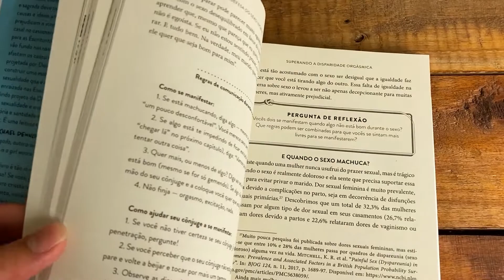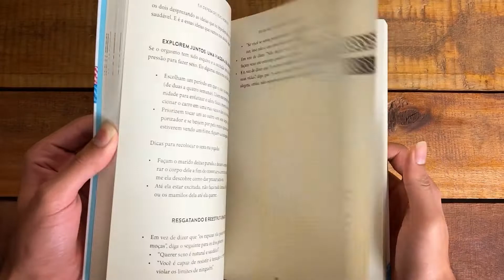Livro Em Defesa Do Sexo Incrível - Sheila Wray Gregoire - Livraria Com Cristo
As mentiras que te contaram e como recuperar o que Deus planejou.
E SE O QUE OS LIVROS CRISTÃOS COSTUMAM ENSINAR SOBRE SEXO SÓ PIORA A SITUAÇÃO?

MUITOS LIVROS CRISTÃOS SOBRE CASAMENTO retratam os homens como máquinas de sexo e as mulheres como seres passionais que aceitarão o sexo apenas por pura submissão. Mas o ideal bíblico sobre sexo nunca foi esse. Pelo contrário, Deus deseja que o sexo seja pessoal, prazeroso, puro, prioritário, sem pressões, amoroso e apaixonante — para ambos os cônjuges. Com base em uma pesquisa revolucionária envolvendo mais de vinte mil mulheres, Em defesa do sexo incrível expõe o que está acontecendo na intimidade dos casais cristãos e denuncia os erros que estão estragando a vida sexual de muitos casais — ao mesmo tempo que mostra o caminho para o retorno do sexo realmente bom (também para as mulheres).

Abaixo seguem os capítulos do vídeo para ajudar na visualização:
0:00 Confira o Livro Em Defesa Do Sexo Incrível:
1:45 Visite Nosso Site e Compre Agora!